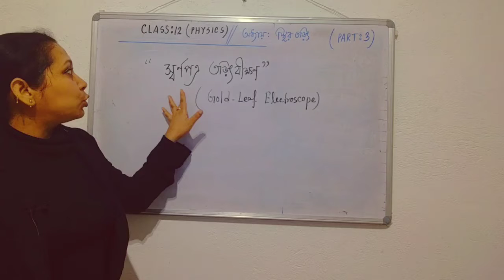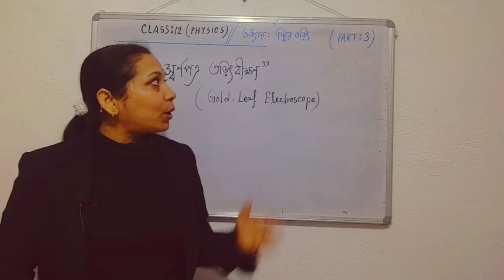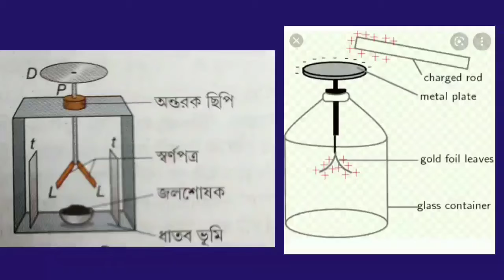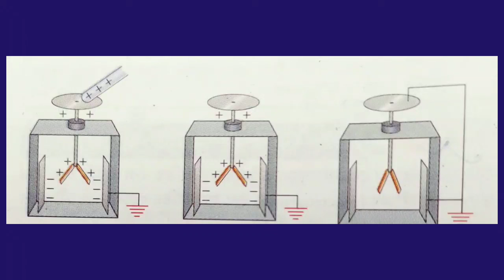স্বর্ণপত্র তড়িৎবীক্ষণ থেকে কি জানা যায়? /Gold leaf eectroscope / UNIT : 1 / PART : 3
এই ভিডিওতে আলোচনা করা হয়েছে HS PHYSICS  প্রথম অধ্যায় থেকে  GOLD LEAF ELECTROSCOPE
CLASS: 12   CHAPTER/অধ্যায়: 1  VIDEO NUMBER :  3
This video Describes
Class : 12  Chapter : Unit :  1
Madhyamik Physical Science  Suggestion 2022